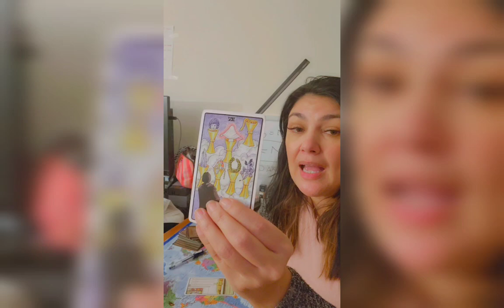Terremoto de 6.4 en San Francisco